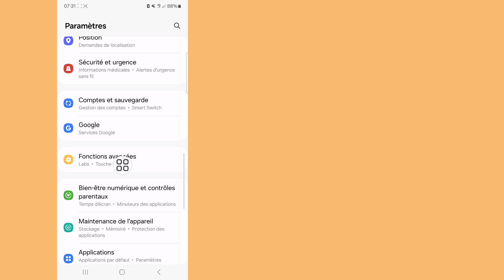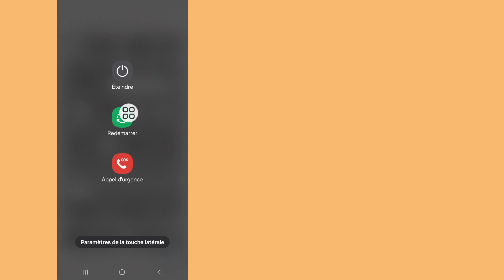Comment résoudre le problème de non-fonctionnement étendu de YouTube Revanced (2024)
Ici, dans cette vidéo, je vais vous montrer (Comment résoudre le problème de mise en mémoire tampon étendue de YouTube Revanced) continuez à regarder la vidéo jusqu'à la fin, c'est une méthode très simple et facile.

 # Comment réparer
Rénové étendu
 # Problème de mise en mémoire tampon

Cahier à propos de.

 1=Réparer le problème de mise en mémoire tampon étendue Revanced

 2=Avancé étendu

 3=Problème de mise en mémoire tampon étendue améliorée

  4=Problème étendu amélioré

  5=Problème de chargement étendu amélioré

  6 = technologie sahayak,

  7=YouTube amélioré

  8=youtube avancé

 9=problème de mise en mémoire tampon avancée sur YouTube

 Avis de non-responsabilité en matière de droits d'auteur :

 Clause de non-responsabilité relative aux droits d'auteur En vertu de l'article 107 de la loi sur le droit d'auteur de 1976, l'autorisation est accordée pour une « utilisation équitable » à des fins telles que la critique, les commentaires, les actualités, les rapports, la technologie, les études et la recherche.  -L'usage lucratif, éducatif ou personnel fait pencher la balance en faveur d'un usage équitable.

 ©All Righat réservé à la technologie RK Robin.  Tout autre auteur qui télécharge à nouveau cette vidéo immédiatement sera suivi d'un avertissement pour atteinte aux droits d'auteur, alors ne la republiez pas.